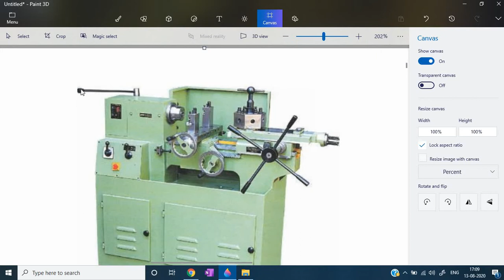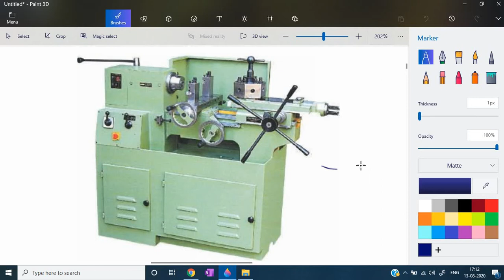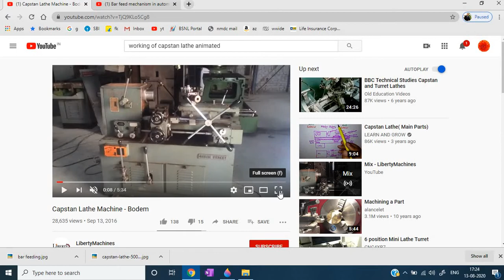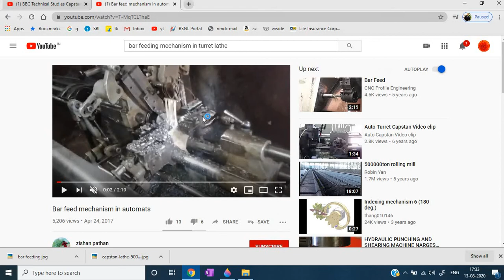capstan lathe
bar feeding mechanism, tool holding devices, work holding devices